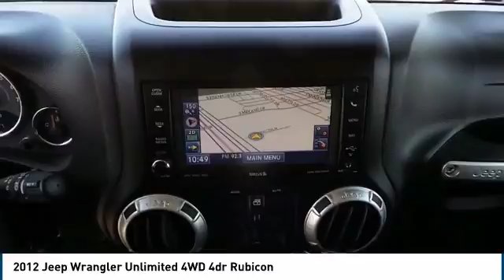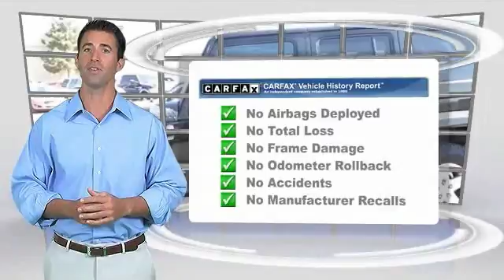2012 Jeep Wrangler Unlimited Midland TX 17600971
2012 Jeep Wrangler Unlimited 4WD 4dr Rubicon

4200 W. Wall

NOTITLE